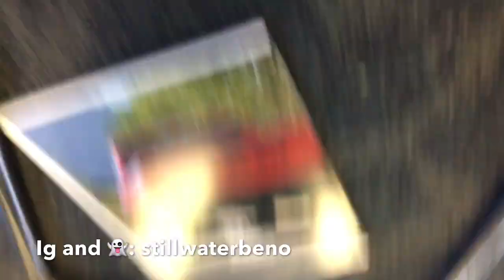orgANIK vlog: BTS tall guy car Reviews {SLIM} bought his mom her DREAM CAR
👻: MR_organik